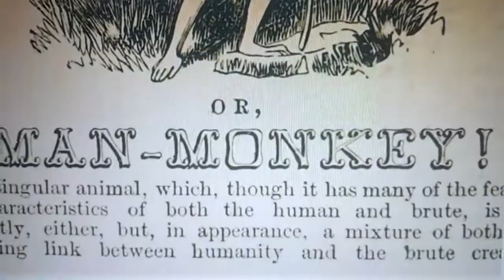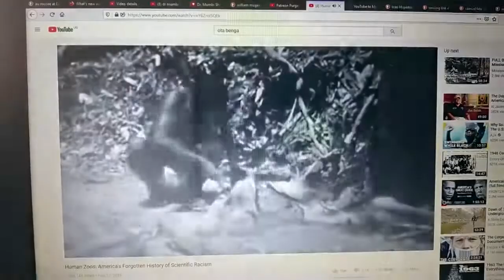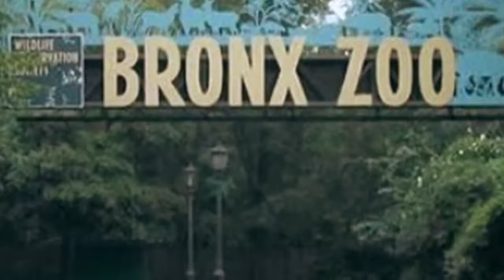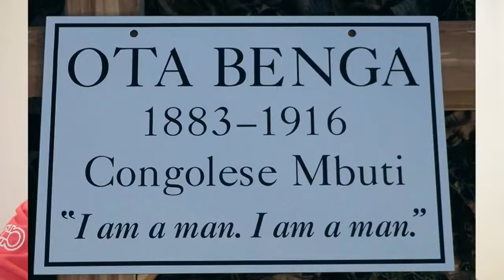OTA BENGA , une histoire à vous couper le souffle#ZackMwekassa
Ota Benga, pygmée capturé dans l’ancien Royaume du Congo a été exposé pendant de longs mois dans des zoos américains, avant sa mort en 1916, loin de son Congo natal.

Ota Benga, né vers 1883 est un Pygmée originaire de la tribu des Mbuti, un groupe ethnique d'Afrique centrale équatoriale vivant principalement de la chasse et de la cueillette. Alors qu'il revient de la chasse à l'éléphant, la Force publique (FP) de Leopold II attaque son village, tuant tous les membres de son clan parmi lesquels sa femme et ses deux enfants. Seul survivant, il se retrouve prisonnier des soldats qui le laissent dans un village de Bantous Bashilele,  Ces derniers le réduisent en esclavage, l'enfermant dans une cage entre les séances de travail.

C'est ainsi que le découvre Samuel Phillips Verner, ancien missionnaire américain devenu explorateur et négociant entre les USA et le Congo. Il est chargé de ramener des autochtones africains pour les présenter lors de l'Exposition universelle Louisiana Purchase Exposition qui doit avoir lieu en 1904 à Saint-Louis dans le Missouri. Samuel Phillips Verner acquiert le jeune Pygmée contre ses rations de sel, ses fils de cuivre et du tissu. Il fera partie d'un « lot » de 12 noirs africains, avec quatre autres Pygmées...

Devoir de mémoire!